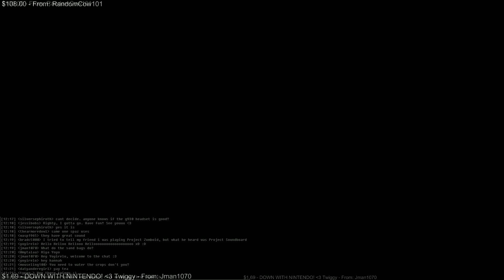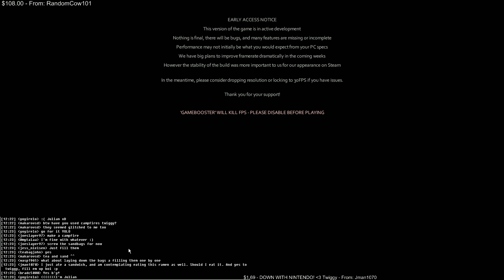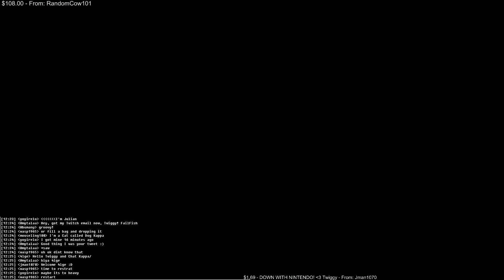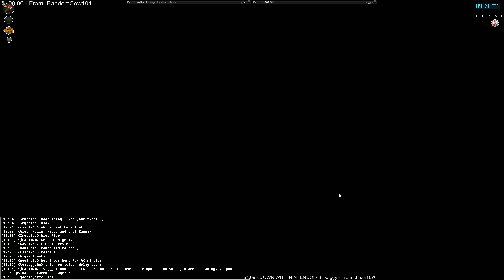PZ Build 20 - Part 5 - 6 / 8